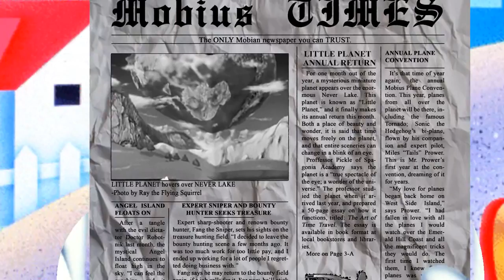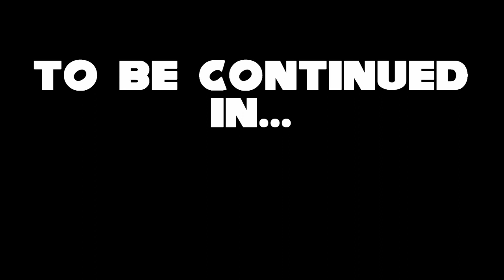Sonic: A Chronological History & Rare Facts (Part Two) The Story of Sonic CD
**Be sure to turn on annotations for music links and more!**
Sonic the Hedgehog: The Blue Blur, The King of Bling, The Fastest Thing Alive... For over twenty years he's been running across television screens, comic pages and more. This series is made to celebrate the speed demon's history from a cinematic point of view, kind of adding story to the classic titles (With a little bit of poetic license). This video covers Sonic CD as well as other classic games leading up to Sonic 4. Know the story already? Test your Sonic knowledge with the "DID YOU KNOW THAT" section! Happy {Now very belated} birthday, Sonic the Hedgehog!